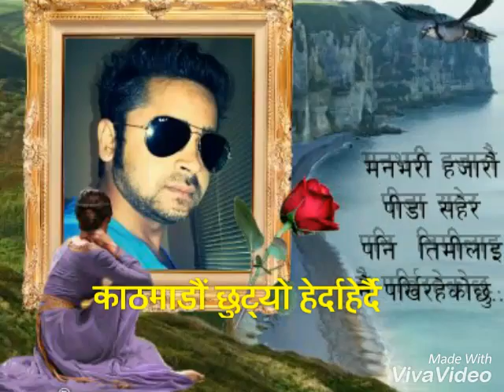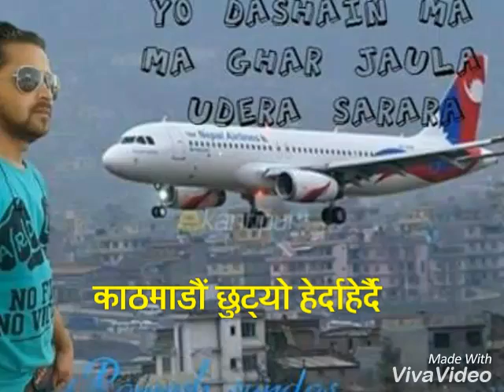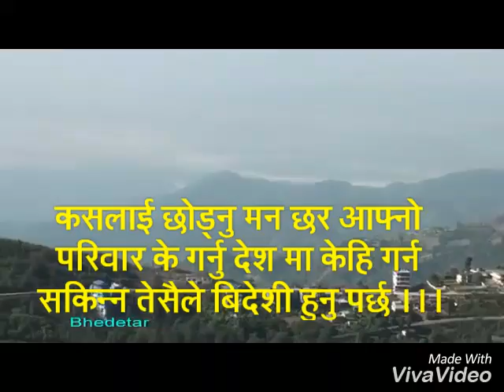Kathmandu chhutyo herda herdai (nepali songs 2017)